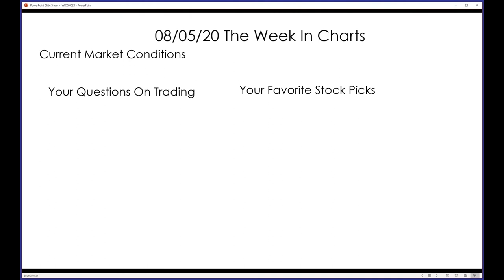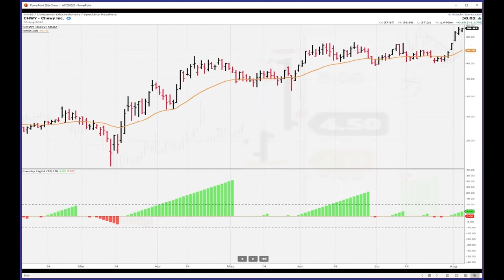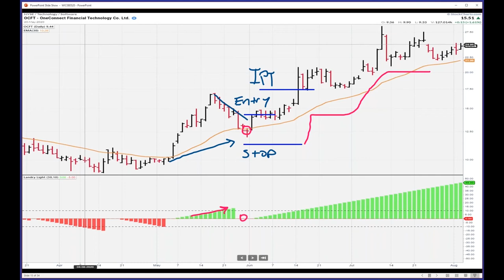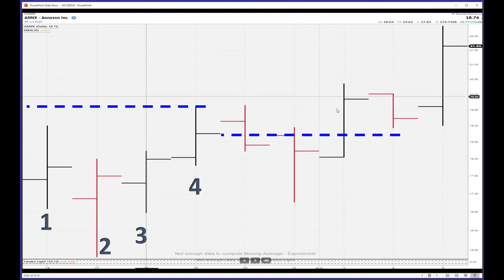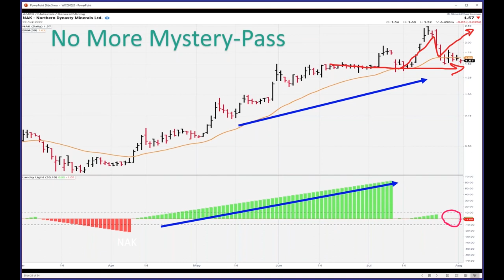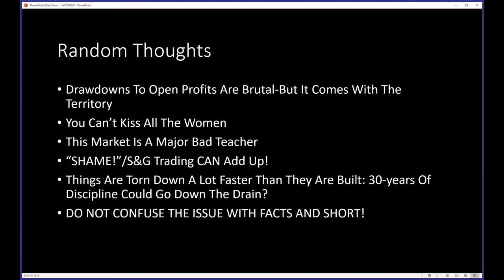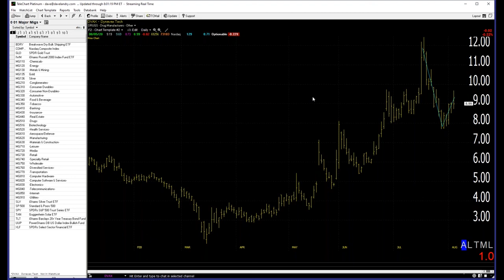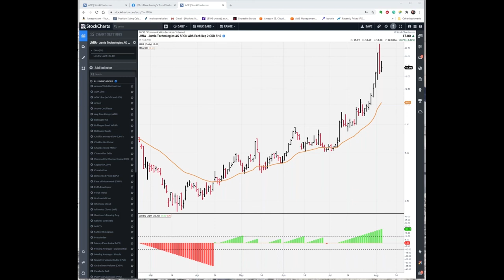Dave Landry's The Week In Charts-A Simple Setup With Amazing Results: Will It Last?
In this episode, I show how a very simple setup caught some amazing moves. I went on to explain, once again, that we could be in the right place at the right time. And, last, but not least, I fielded your questions on trading and analyzed your favorite stock picks.